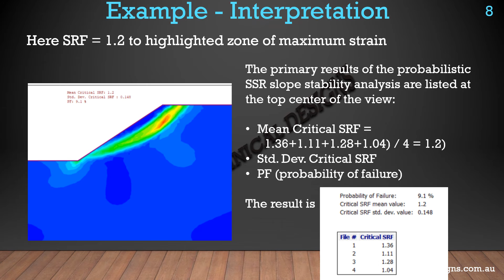Probability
Probabilistic analysis helps to quantify risk and promotes greater understanding of problems. It increases the chances of success through more robust design of excavations, stabilization measures and improved monitoring decisions.
This is presentation we are discussing Point Estimate Method of probability. It is one of the adopted methods for slope stability analysis and we will discuss this with an example.